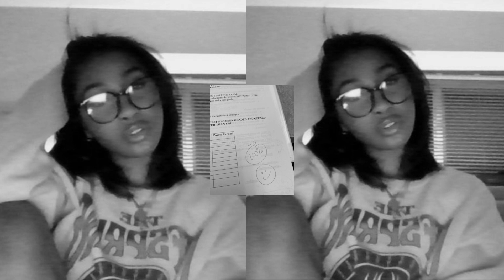i got this girl straight out of yale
always made with care and love.

✰ extremely smart + educational success subliminal ✰

- you are extremely smart
- you comprehend easily
- reading and writing is easy for you
- learn any language easily
- comprehend any language easily
- become fluent in any language easily
- pass all test like midterms, finals, regents, sat, act, gcse’s, etc.
- straight a’s
- no grade lower than an 89%
- school basically BEG for you to attend their school
- you will have a line of full ride scholarships waiting for you
- free from student debt
- school will NOT interfere with your personal life as well as your mental health
- you know when to take self care days
- write essays flawlessly
- make teachers CRY no matter what topic you write your essay on
- you do not get distracted while studying
- you retain the information you received while learning or studying
- your ability to learn will be passed down for generations to come

indigo 💕